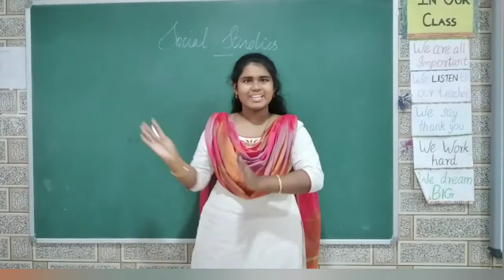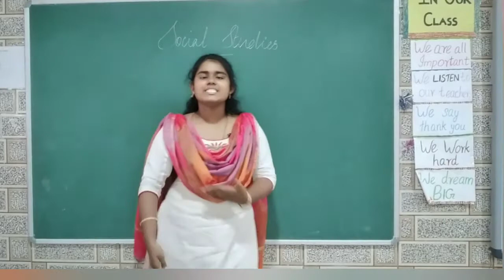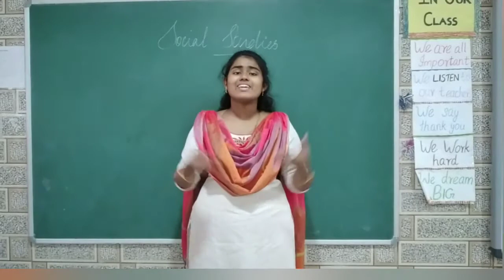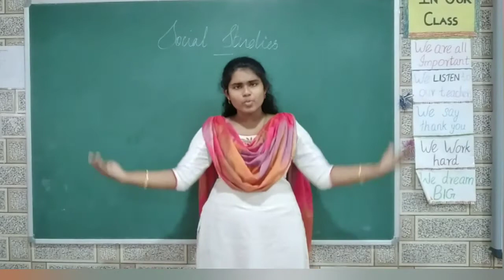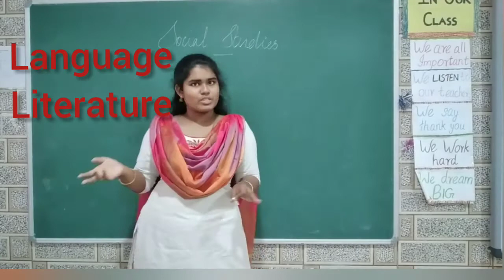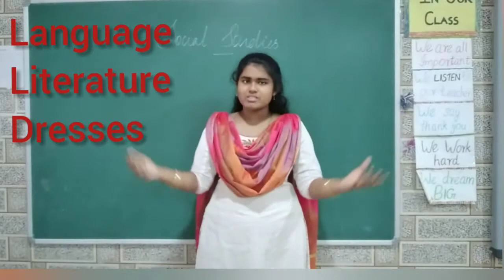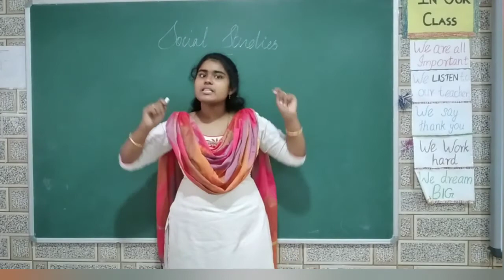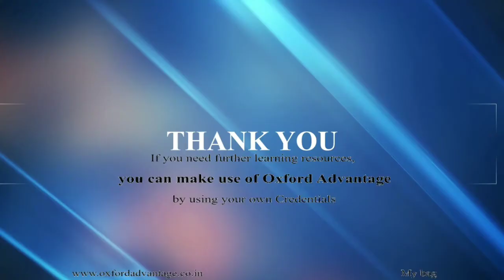Grade 4,Social, 10 AM, 11 1 2021, Our Heritage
Language, Literature and Dress